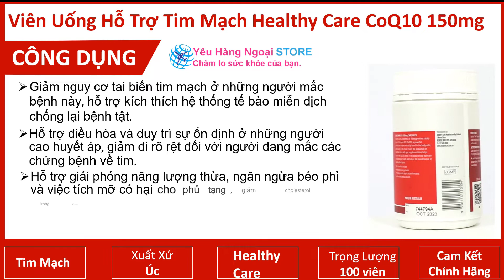Viên Uống Hỗ Trợ Sức Khỏe Tim Mạch Healthy Care CoQ10 150mg Của Úc.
Viên uống hỗ trợ tim mạch Healthy care coenzyme q10 150mg 100 viên của Úc là sản phẩm với các thành phần ưu việt được các bác sĩ hàng đầu tại Mỹ tin dùng cho các bệnh nhân của họ.